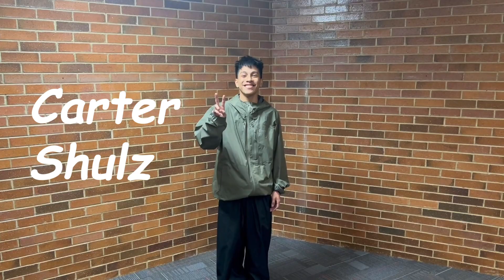Weber High Prom Royalty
Meet the 2023 junior prom royalty candidates for Weber High School.